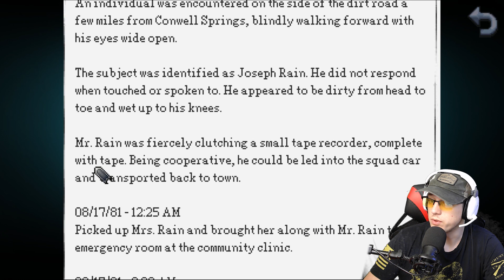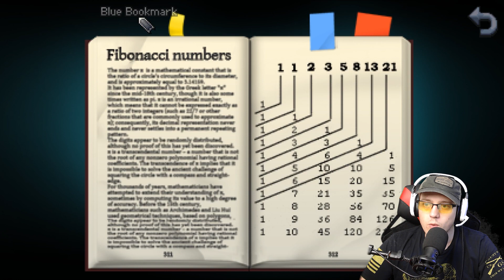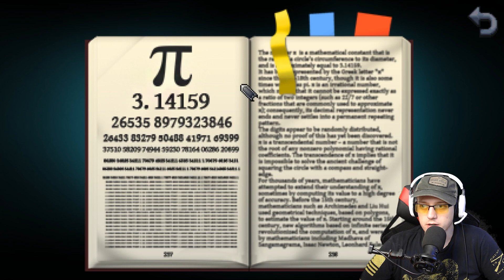What's in the Attic?! | Kathy Rain - Episode 2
Welcome to the point and click adventure of Kathy Rain, where we pick up the broken pieces of a small town mystery and solve a 10 year old mysterious accident.